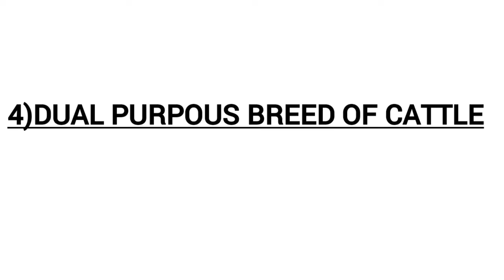||Classification of buffaloes and cattle breeds||